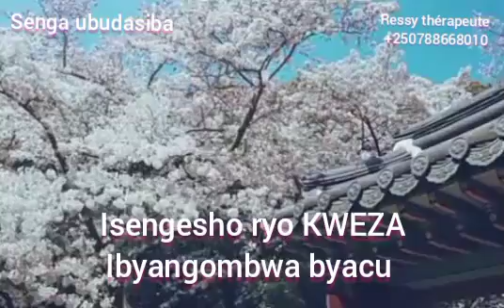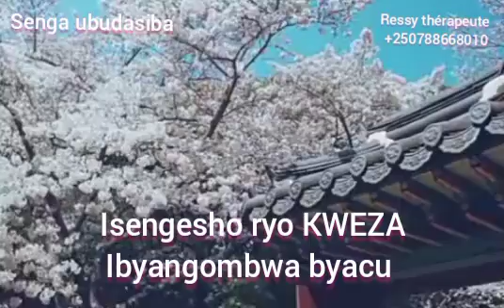IMIVUMO BAVUMYE IBYANGOMBWA BYAWE YIKUREHO/Sengera passport,ID ,VISA ...